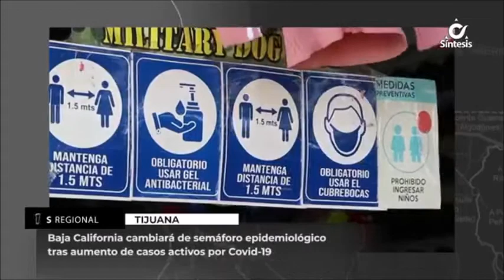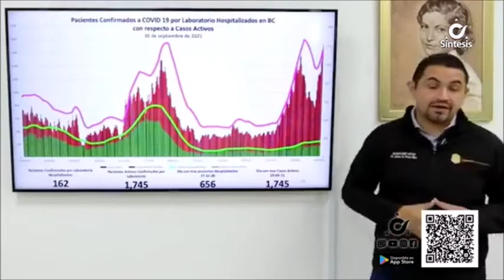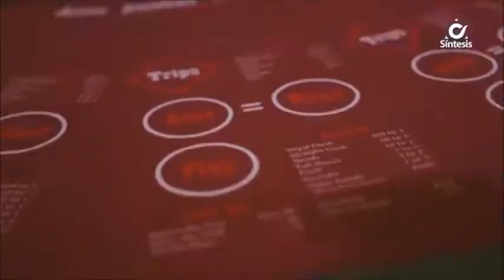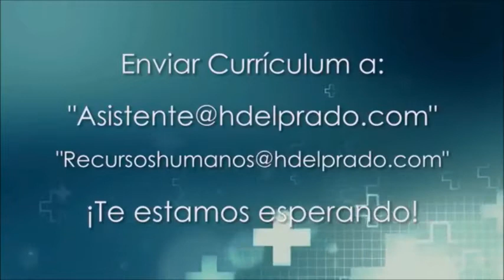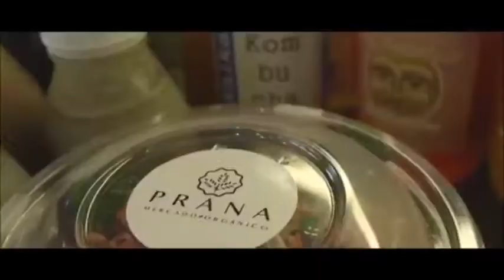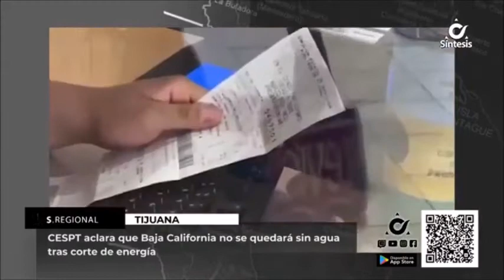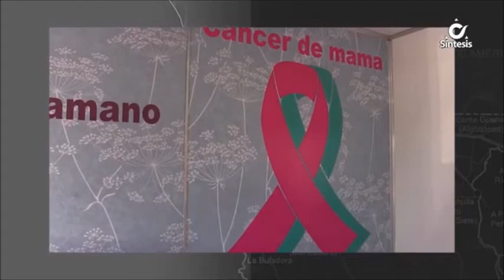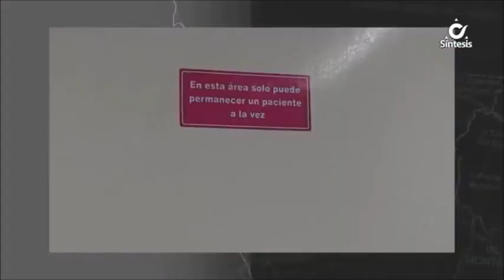Síntesis Noticias de La Mañana Con Ada Mitre - Lunes 4 de Octubre de 2021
1.-Baja California cambia de semáforo epidemiológico tras aumento de casos activos por Covid-19.

2.-Buscan que Estados Unidos vacune a trabajadores de la maquila y a sus familiares.

3.-Más de 2700 haitianos cuentan con Afiliación al seguro social en Baja California.

4.-CESPT aclara que BC no se quedará sin agua tras corte de energía.

5.-CEDH investiga fuga de menores del albergue de DIF en Tijuana